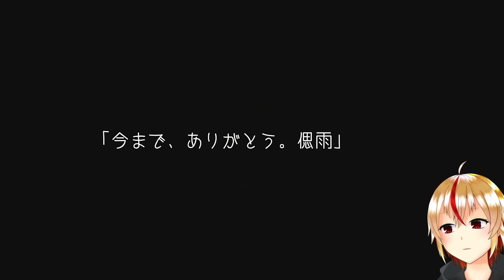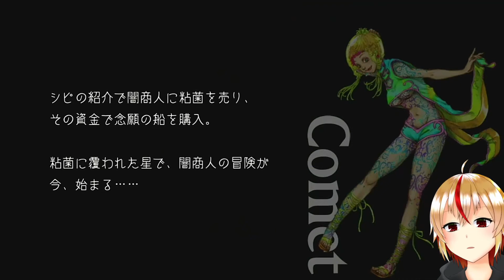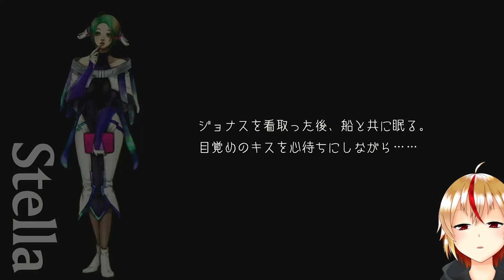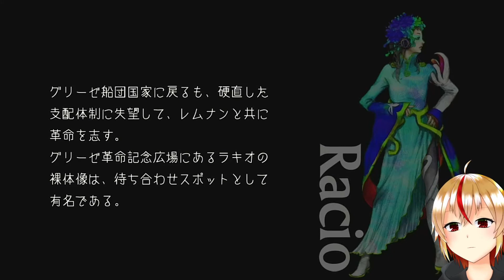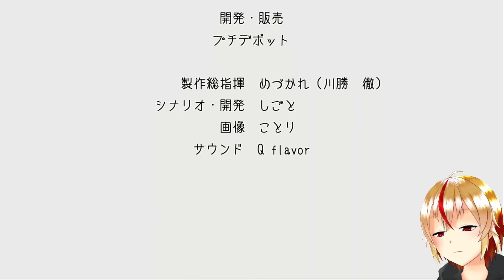セツない終わり。【GNOSIA - グノーシア #21 最終回】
しょうもないギャグで締めるなって言わないでください。

SF人狼系シミュレーションアドベンチャー

新人Vtuberの吊癘偲雨です。
※当アカウントは精神病患者を馬鹿にしたり、自傷行為や自死を示唆する目的は全くございません。